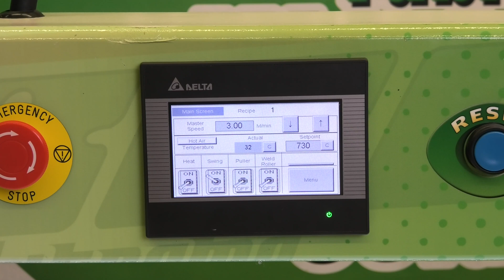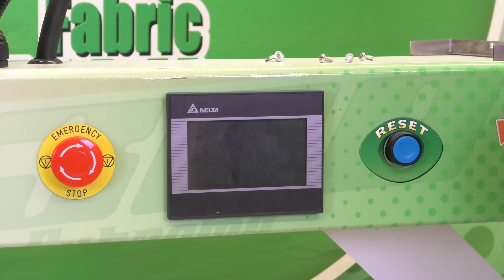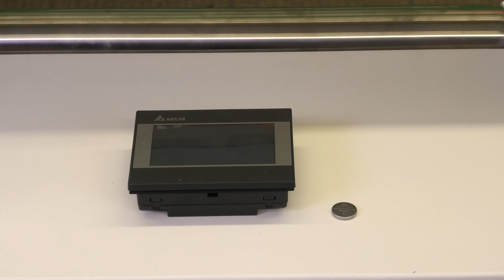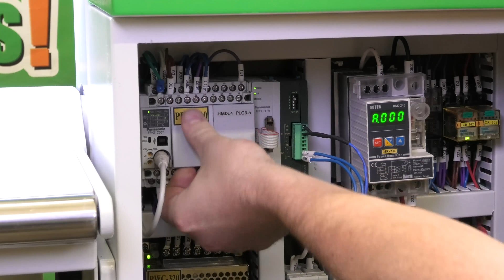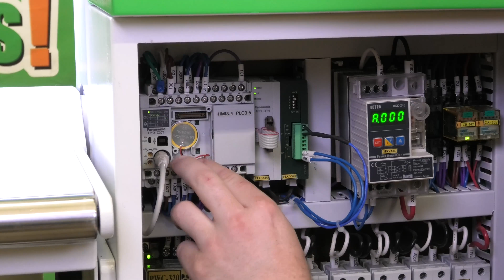Tech Tip | How to Change HMI & PLC Battery | T300 Extreme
This tech tip demonstrates the proper way to change the HMI and PLC Battery on the T300 Extreme machine.